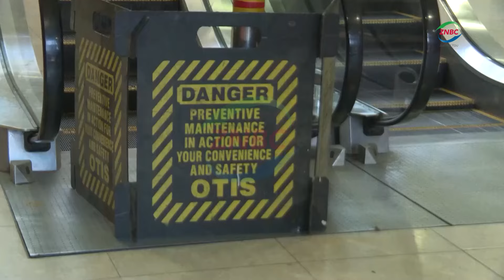Society Business Park tenants vacate the building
By Cecilia Zyambo

Some tenants at Lusaka's Society Business Park, which was shut down have started vacating the building.

One of the tenants, FLORA HARA told ZNBC news that she is looking for an alternative trading space where she can continue to conduct her business.

More in the following report….